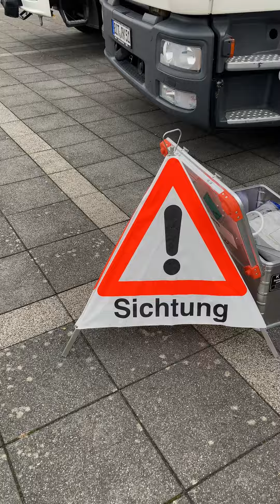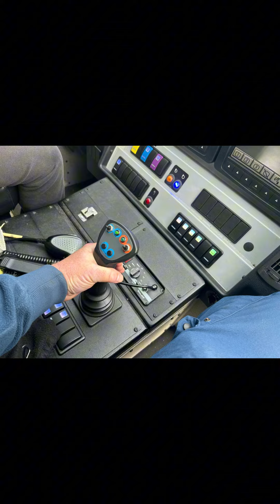Fire Prevention Week Air Base Fire Department Spangdahlem THW DRK Feuerwehr Samstag 12.10.2024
Dieses Jahr fand die Fire Prevention Week der Air Base Spangdahlem unter der Kampagne "Smoke alarms: Make them work for you!” statt, mit dem Ziel das Bewusstsein für vermeidbare Brände zu verschärfen. An einem Tag der Fire Prevention Week kommen THW, Feuerwehr, Flugplatzfeuerwehr und DRK mit einer Fahrzeug- und Materialausstellung zusammen, um den Amerikanischen Mitbürgern die Deutschen Rettungsorganisationen vorzustellen. Mit verschiedenen Aktionen wurde für Spaß und Unterhaltung gesorgt.